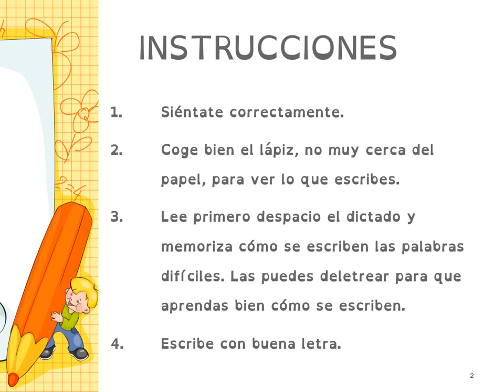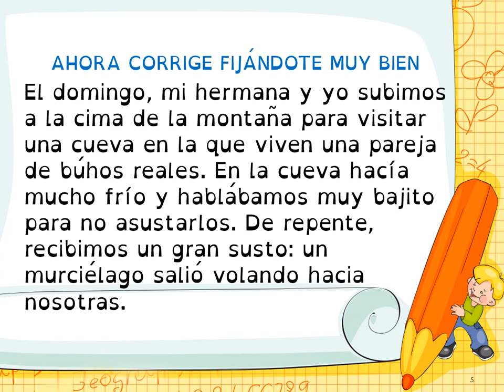VALDEBERNARDO 3º LENGUA DICTADO PÁGINA 183